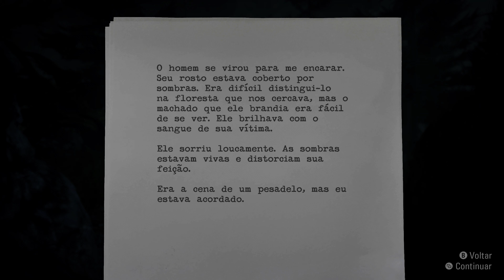ALAN WAKE Remastered | Ep#02 | Á Procura da Alice [4K/60FPS ] [XBOXSX] [PT/ BR]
Olá malta,!!!

PlayLisT ALAN WAKE

Amigos⚔️
MBODMER✍